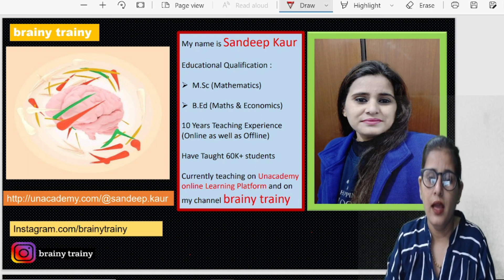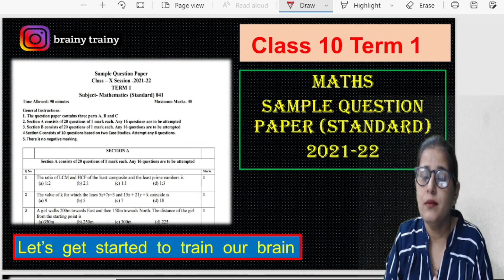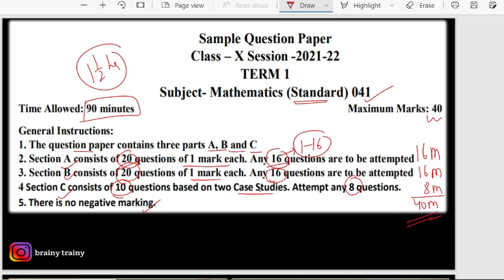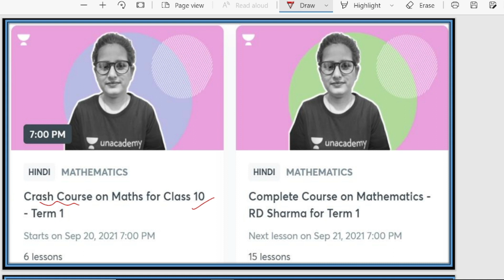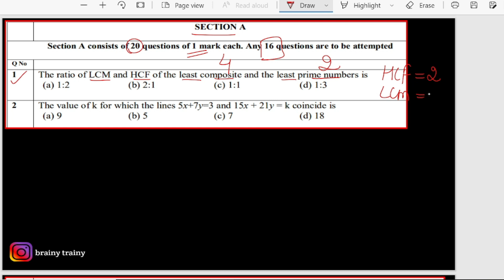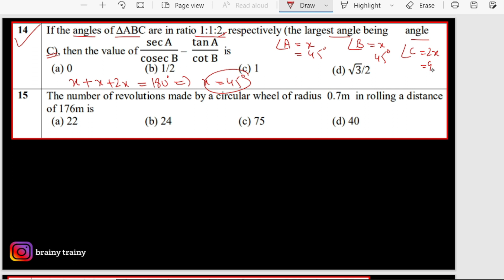Sample Paper of Class 10 Maths (Term 1) Full Solution/Section A Standard Maths Sample Paper/CBSE SQP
📣📢 *First time ever, price drop for K12 categories!* 📢📣

*Introducing Special Price Week from 18th September*
18th September onwards, unacademy is offering special discounts for learners for all subscriptions with duration  9 months across all categories.

1. *15% reduction* of 9 months subscription price!

2. *20% reduction* of 12 months or higher subscription price!

**Use " SK33LIVE " code to enroll for FREE FREE FREE !!! Timings 3 to 4 pm

**plus courses links:
Crash course Term 1:

**This video is about CBSE class 10 maths sample question paper with full solution. Every question explained in very easy and simple way.

**Now every student can learn any topic at her / his own pace, at her / his own home. No need for any other classes, as all the topics are covered by our channel brainy trainy.
You love Maths. We promise! Because we, brainy trainy provides you Education With Excellence.

PLCNkqArF23LPyI3wFxm_wqZI6C5BQ5Gzw

Regards:
Sandeep Kaur
brainytrainy